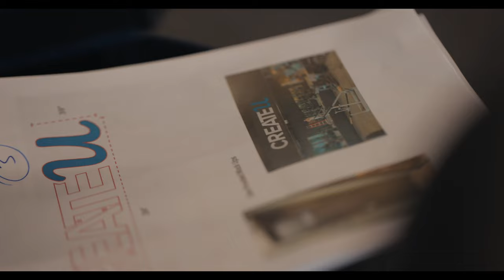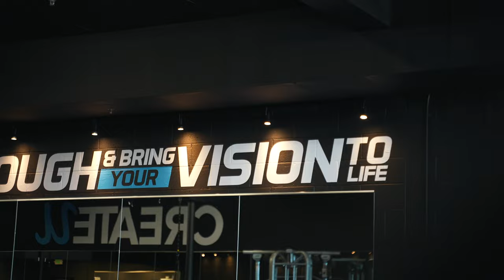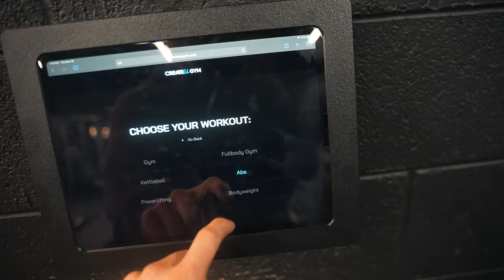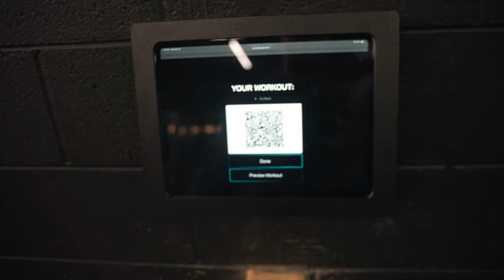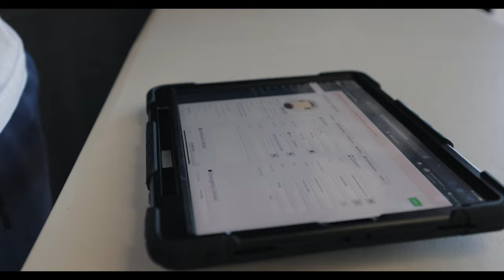Grand Opening of My FIRST GYM (DREAM COME TRUE!)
This is the FINAL video of my CreateU Gym series. Every Sunday a new video will be released documenting my life AFTER this grand opening! This is a dream come true!! Turn your notifications on, because you won't want to miss out (;

Clubhouse: @BrendanMeyers